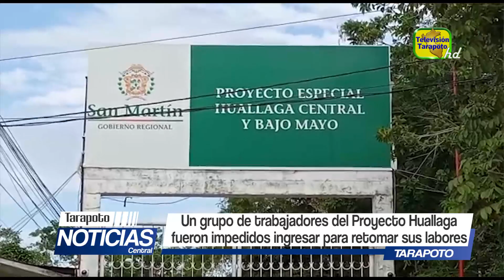Un grupo de trabajadores de PEHCBM fueron impedidos ingresar para retomar sus labores